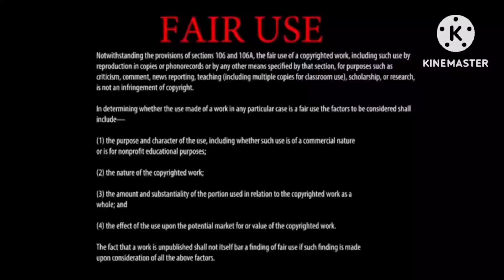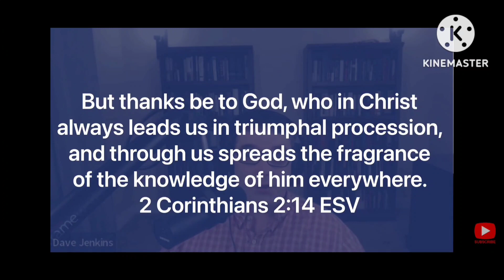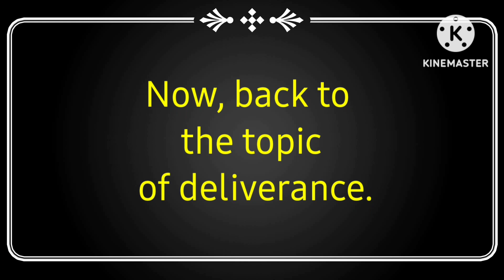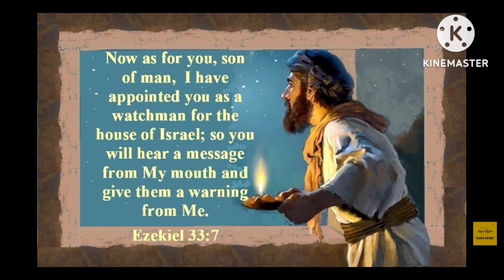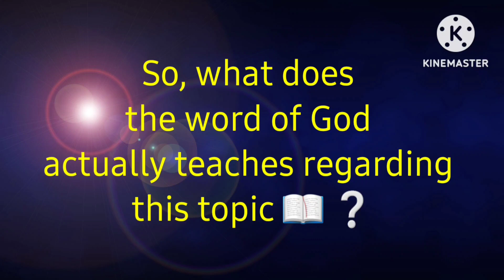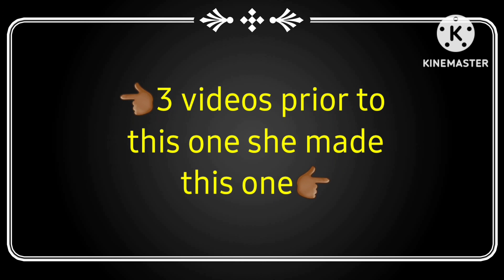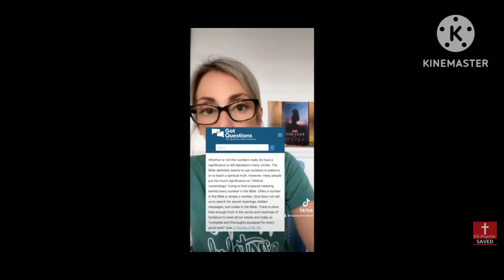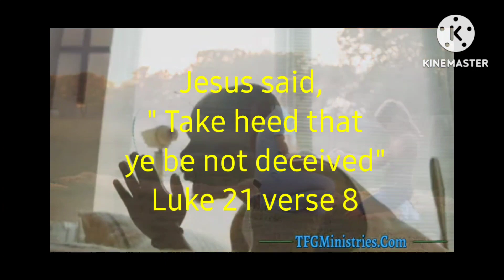Pseudoprophetes & Their Strong Deceptions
Continue to live on purpose , Godly purpose ✨️ 🙏🏾 🙌🏾